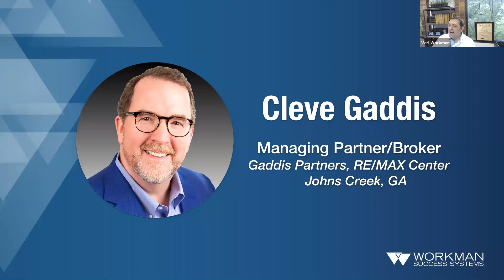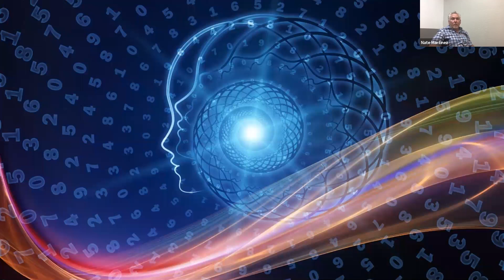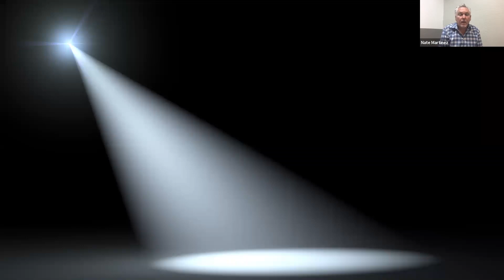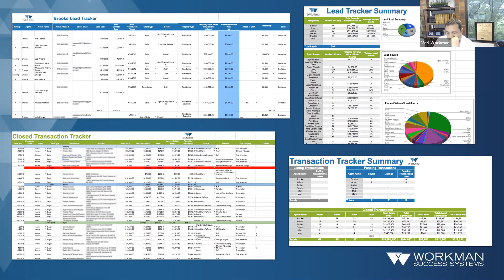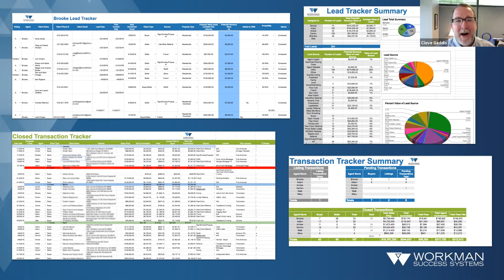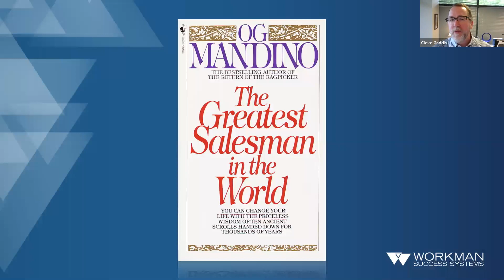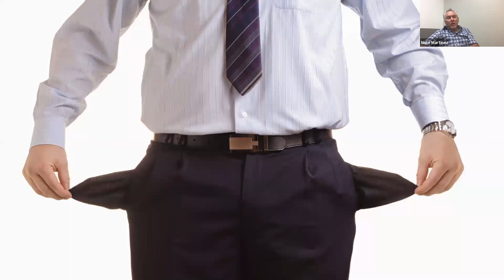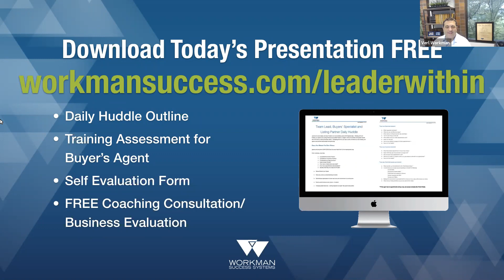WSS Webinar - Developing the Leader Within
Become the leader everyone wants to follow. Every one of us has the potential to become a great leader, but not every leader is great.

Join Nate Martinez and Cleve Gaddis as we take yo step by step on how to become a great leader in your brokerage, your team and even in your family. Effective leadership is intentional and deliberate, learn the difference and discover the characteristics of the most effective leaders.